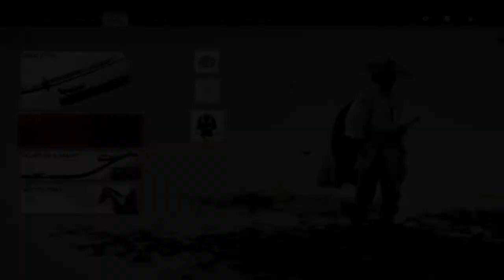Ghost of Tushsima Gameplay Walkthrough Episode 9- The Forge Continued- Hard difficulty